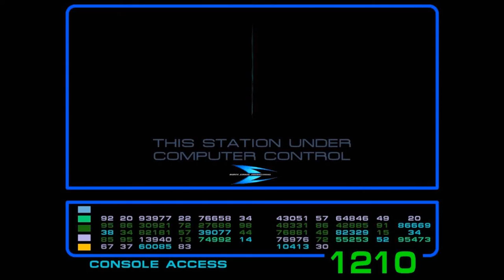Auto Destruct Enterprise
On Constitution-class starships, the captain and two senior officers were required to initiate the destruct sequence, using the following, concurrent codes.
Each officer would state their name, rank and corresponding code:
"Destruct sequence completed and engaged. Awaiting final code for (time interval) countdown."
The commanding officer would then state:
"Code zero zero zero. Destruct. Zero."
The sequence could be aborted at any time until T-minus five seconds by the captain or highest-ranking officer, with the command "Code 1-2-3-continuity, abort destruct order." Beyond that, the destruct order could not be cancelled (TOS: "Let That Be Your Last Battlefield"; Star Trek III: The Search for Spock)